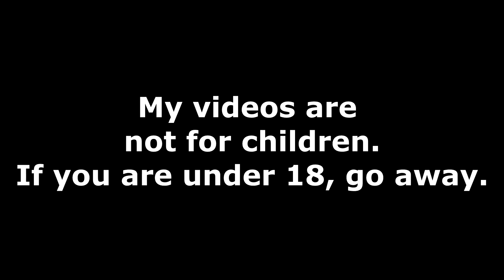[ASMR] Bridge Worm Eats Macaroni and Cheese Then Fucking Dies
d e a t h